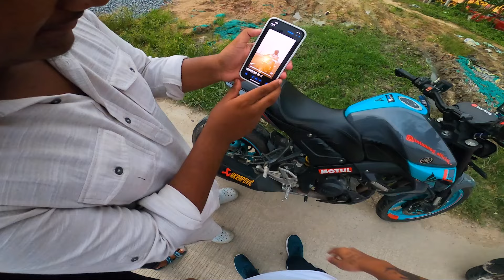Yamaha MT-15 v2 BS6 Vs Bajaj Pulsar NS200 BS6 Drag Race 🔥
So hey gyz . welcome back to another video . Hope you all are doing well in your life .

In this vlog i am doing a friendly drag race between mt15 and ns200 . Hope you are going to like this video ...

Yamaha MT-15 v2 BS6 Vs Bajaj Pulsar NS200 BS6 Drag Race 🔥 || Modified MT15 || YAMAHA MT15 || NS200 || GoPro Hero 8 Black || MT15 VLOG || Jintu Neog